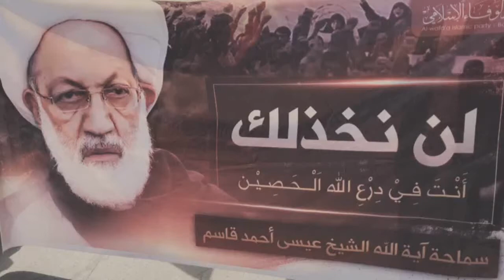مسيرة "لن نخذلك" تضامنا مع آية الله الشيخ عيسى قاسم - بلدة سار 19/5/2017 Bahrain